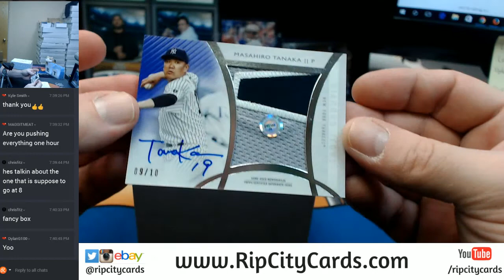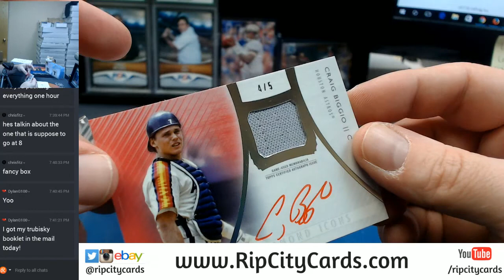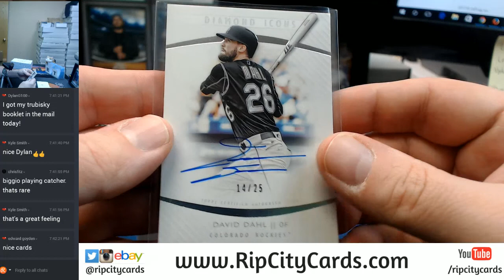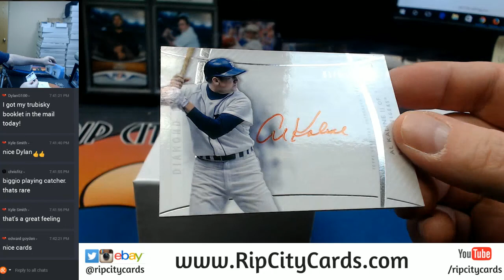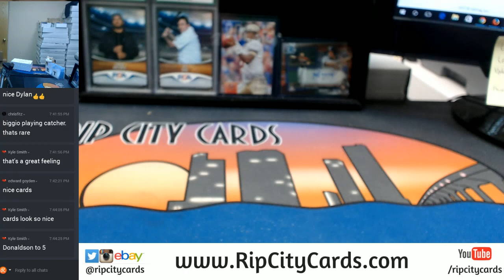2017 Diamond Icons Personal Box